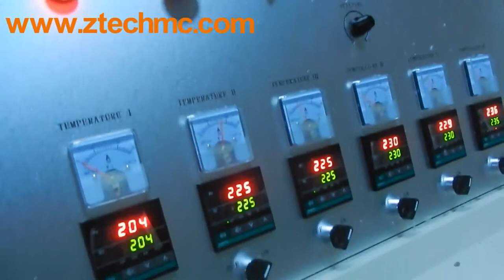plastic film air bubble film recycling machine